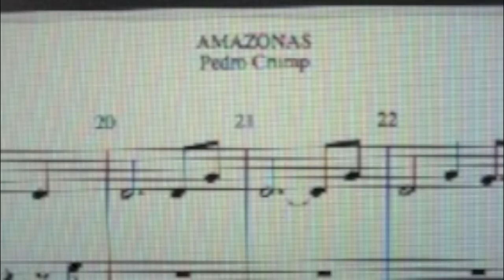Videos by SANTY LEON / Pedro Crump & El Circulo Dorado "AMAZONAS" MUSEO NACIONAL DE COLOMBIA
PEDRO CRUMP  &  EL CIRCULO DORADO
AMAZONAS
MUSEO NACIONAL DE COLOMBIA
Auditorio Teresa Cuervo Borda
Sábado 10 de Agosto de 2012- 5:00 p.m

 Nueva Música Colombiana

Pedro Crump - Piano
Juan D. Castro M. - T. Sax
Carlos Pino - Double Bass
Andrea Jaramillo - Alegre
Daniela Serna - Tambora
Pedro Crump -- Diirección